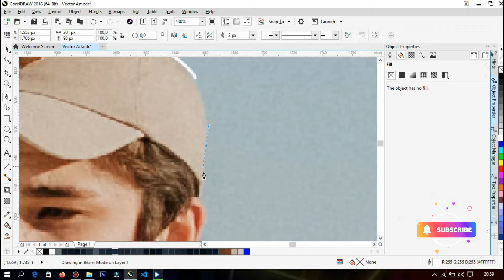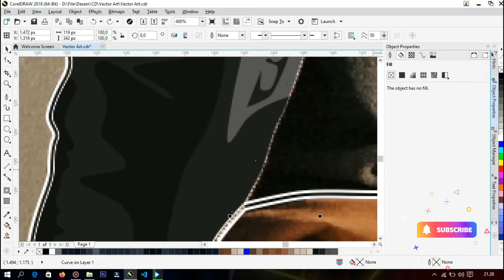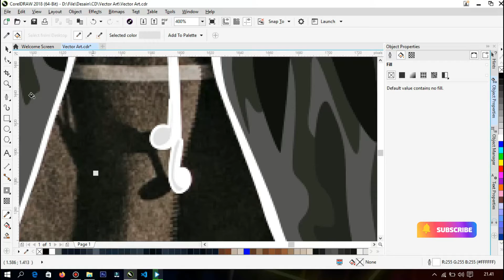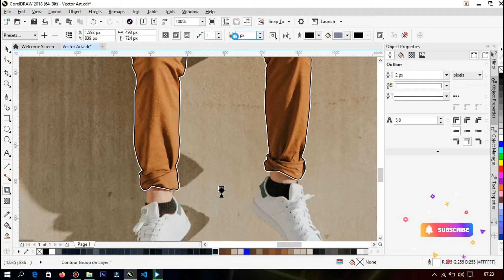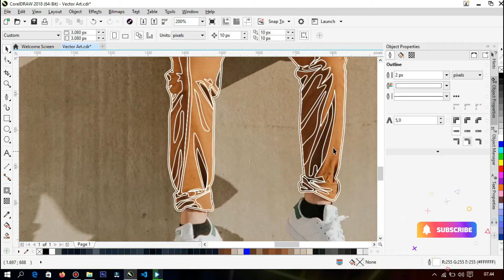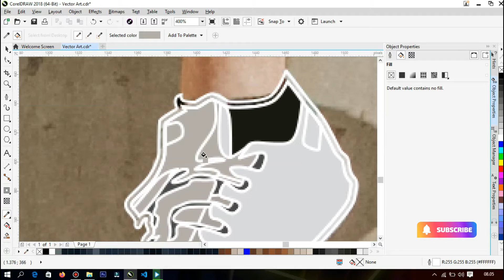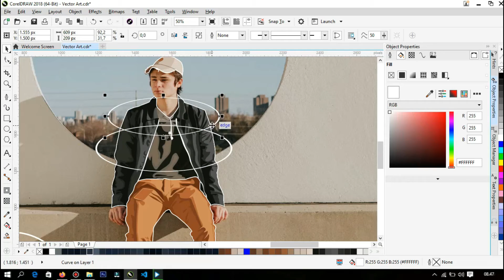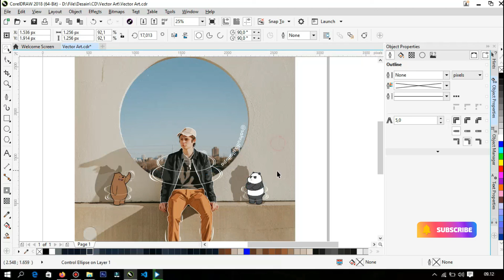Tutorial Vector Art Full Body Menggunakan CorelDRAW | Speed Art